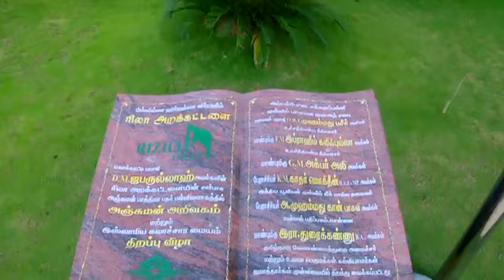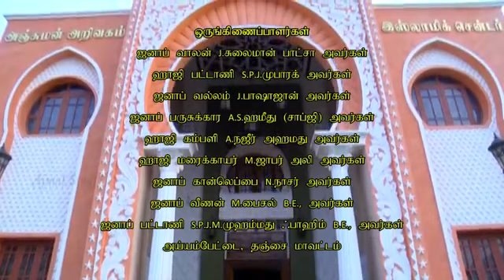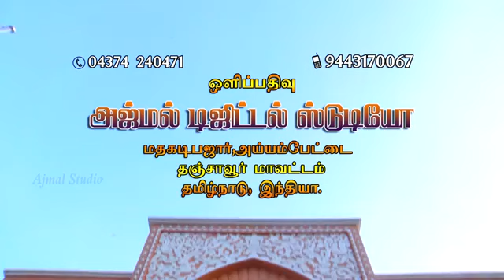3(A). செய்யிதினா உஸ்மான் (ரழி)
கலீஃபதுர் ரஸூலுல்லாஹ் ﷺ